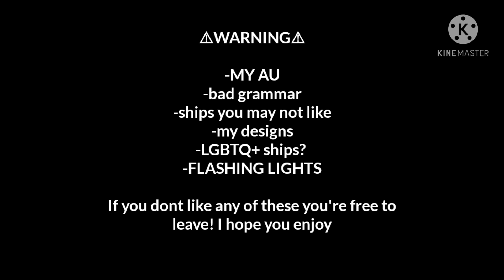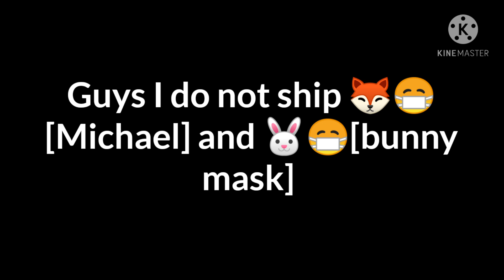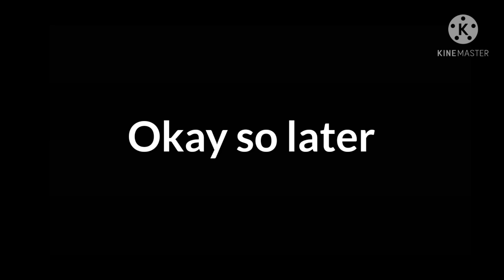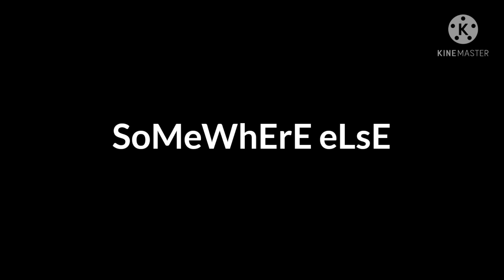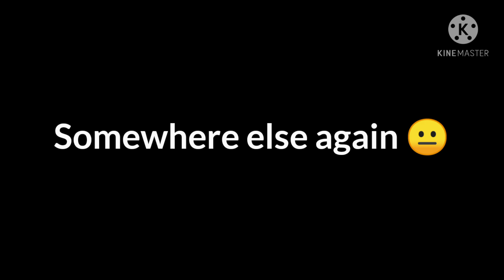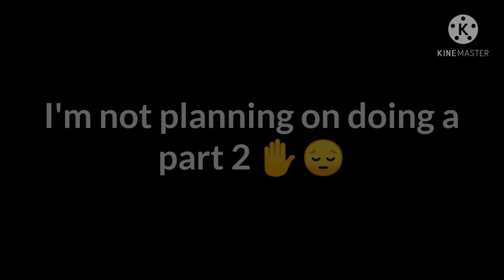If Fnaf 1 was stuck in the fnaf 4 tormentors body's//My AU//READ PINNED COMMENT